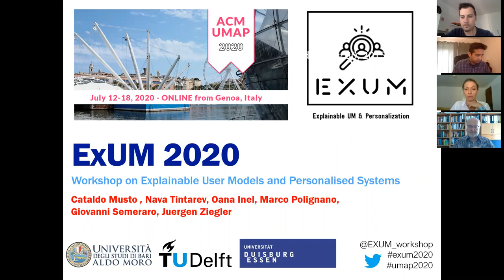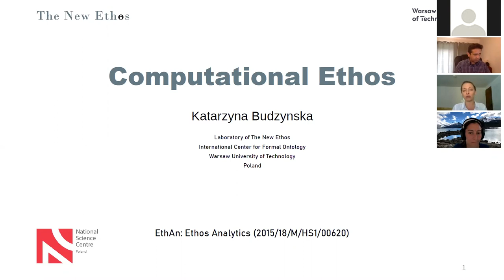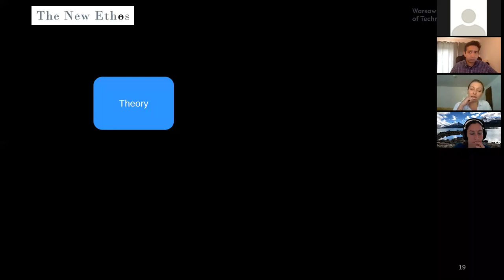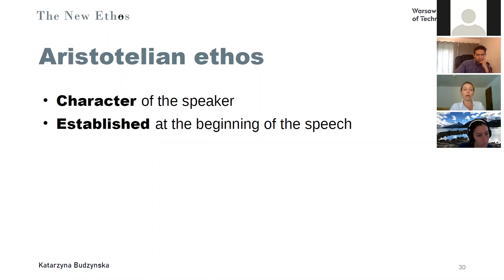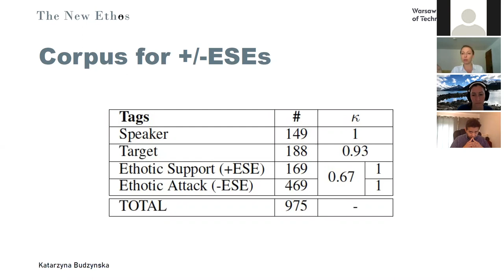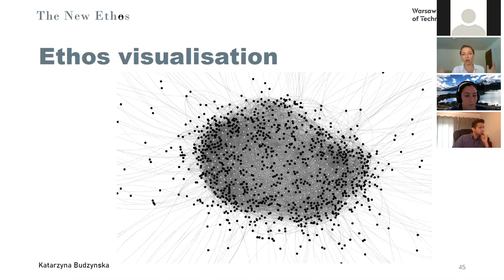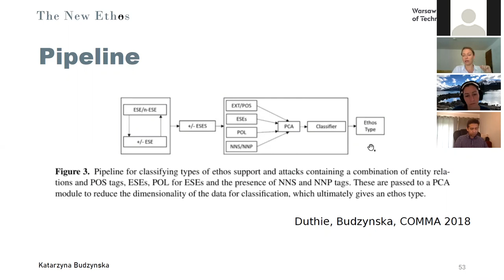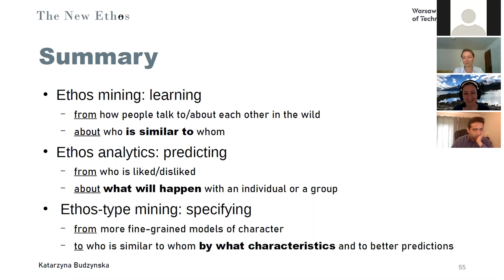UMAP'20 ExUM workshop opening and keynote by Katarzyna Budzynska: Computational Ethos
UMAP 2020 Workshop ExUM: Explainable User Models and Personalized Systems

UMAP'20: 28th Conference on User Modeling, Adaptation and Personalization
Workshop ExUM

Workshop organizers:
Cataldo Musto, Nava Tintarev, Oana Inel, Marco Polignano, Giovanni Semeraro, and Juergen Ziegler.

Workshop abstract:
Adaptive and personalized systems have become pervasive technologies which are gradually playing an increasingly important role in our daily lives. Indeed, we are now used to interact every day with algorithms that help us in several scenarios, ranging from services that suggest us music to be listened to or movies to be watched, to personal assistants able to proactively support us in complex decision-making tasks. As the importance of such technologies in our everyday lives grows, it is fundamental that the internal mechanisms that guide these algorithms are as clear as possible. Unfortunately, the current research tends to go in the opposite direction, since most of the approaches try to maximize the effectiveness of the personalization strategy (e.g., recommendation accuracy) at the expense of the explainability and the transparency of the model. The main research questions which arise from this scenario is simple and straightforward: How can we deal with such a dichotomy between the need for effective adaptive systems and the right to transparency and interpretability? The workshop aims to provide a forum for discussing such problems, challenges and innovative research approaches in the area, by investigating the role of transparency and explainability on the recent methodologies for building user models or for developing personalized and adaptive systems.

Keynote Abstract
Ethos, the character of the speaker, is a powerful tool used to influence others through communication. Together with logos (argumentation) and pathos (emotions of the audience), they constitute the key elements of Aristotle's Rhetoric. This talk introduces Computational Ethos, a model of ethotic strategies, derived from and verified on real-life argument data, which is applied to several domains in order to implement technologies such as ethos mining and ethos analytics. In the NL4XAI project, Interactive Natural Language Technology for Explainable Artificial Intelligence, foundations laid most recently in (Duthie, Budzynska, 2018; Budzynska, Koszowy, Pereira-Farina, forthcoming) will be applied to create customised interactive argumentation schemes for XAI. The objective is to define, design, develop and validate a new methodology for argumentation schemes tailored for planning and handling the discourse history in interactive conversational agents aimed at explaining AI in natural language. The customisation will be achieved through the creation of a profile of the user and then adaptation of argumentation to match this profile.

Keynote Bio
Katarzyna Budzynska studies argumentation and persuasion linking philosophy, rhetoric and natural language processing. She heads the Laboratory of The New Ethos at the Warsaw University of Technology in Poland. The group develops models and techniques to process the use of ethos, the character of the speaker, in natural language in order to predict the results of presidential elections and detect trolls and cyber bullies in social media. She has published 2 books and over 80 peer-reviewed papers in journals such as "Synthese", "ACM Transactions on Internet Technology" and "Artificial Intelligence". Her research attracted 1m EUR grant funding in Polish, Swiss, British, German and European programs including the recent project on Interactive Natural Language Technology for Explainable Artificial Intelligence, NL4XAI, (MSCA-ITN, H2020).

Recording for the workshop program of UMAP 2020.